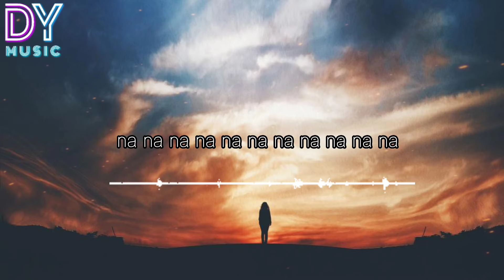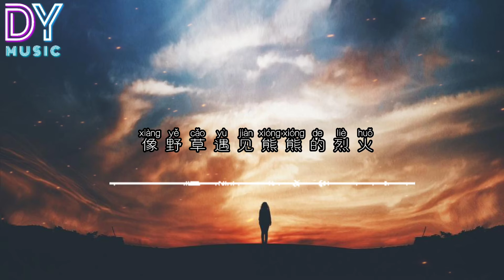我這一生-半吨兄弟「我在狂風暴雨夜裡哭到喉嚨沙啞，誰人能懂我啊？」動態歌詞 PinyinLyrics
Pinyin Lyrics 半吨兄弟 –
我這一生（ Wo Zhe Yi Sheng）歌词

Singer: 半吨兄弟
Title: 我這一生 Wo Zhe Yi Sheng

受了傷也無人去訴說
Shoule shang ye wuren qu sushuo
提著嘴角強顏歡笑著
tizhe zuijiao qiangyan huanxiaozhe
無奈曾提醒我
wunai ceng tixing wo
至少我還活著
zhishao wo hai huozhe
催我繼續努力奔波著
cui wo jixu nuli benbozhe

汗水流過整整一列車
hanshui liuguo zhengzheng yi lieche
差不多淚水也有一條河
chabuduo leishui yeyou yitiao he
青春已剩不多
qingchun yi sheng bu duo
夢想已睡著了
mengxiang yi shuizhele
水深火熱的我不快樂
shuishenhuore de wo bu kuaile
我曾大雨之中挽起袖子 迎風而行
wo ceng dayu zhi zhong wan qi xiuzi yingfeng er xing
害怕停下腳步整個世界 突然落空
haipa ting xia jiaobu zhengge shijie turan luokong
我跌跌撞撞撬開一絲 所謂成功
wo diediezhuangzhuang qiao kai yisi suowei chenggong
只為家裡笑聲能再多一點
zhi wei jiali xiao sheng neng zai duo yidian

我在狂風暴雨夜裡哭到 喉嚨沙啞
wo zai kuangfeng baoyu yeli ku dao houlong shaya
誰人能懂我啊 哪怕送來一個手帕
shei ren neng dong wo a napa song lai yige shoupa
我憤怒命運不公 最後默默允許了
wo fennu mingyun bugong zuihou momo yunxule
像野草遇見熊熊的烈火
xiang yecao yujian xiongxiong de liehuo
青春已剩不多
夢想已睡著了
mengxiang yi shuizhele